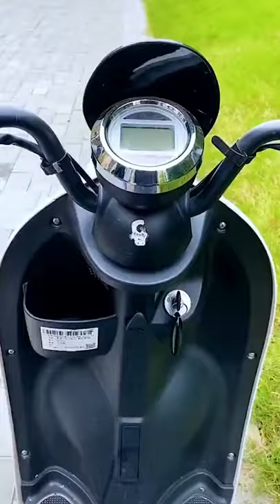tech life tricks